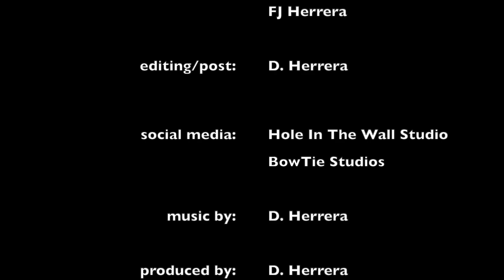Fun Time with Mr. Dave - "What Happened To Poola?"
Welcome to Episode 9 of Season 4 of "Fun Time with Mr. Dave!" Brought to you by HilltownFamilies.org, the Buckland Public Library, the Arms Public Library, CFCE Call comes back for a visit to The Town Of Magical Forest and tells us what’s happening with her sister Poola!
This weeks episode deals with illness and hospitalization in a kid-friendly manner.
This weeks episode features the AKLOT Bamboo Cutaway Ukulele! *All music is written and performed & ©2020 David Herrera & or is "traditional" and/or public domain unless otherwise specified* “Hilltown Families presents” is a program of Hilltown Families, a community-based education network serving all of western Massachusetts, partnering with local artists, performers, individuals, organizations, and small businesses in the delivery of educational and entertaining video content for families at home.

You can get the same ukuleles that Mr. Dave is plays at:

Concert Mahogany:

Tenor Bamboo: